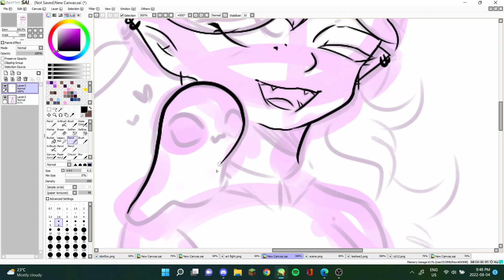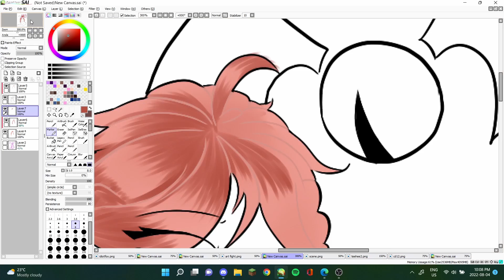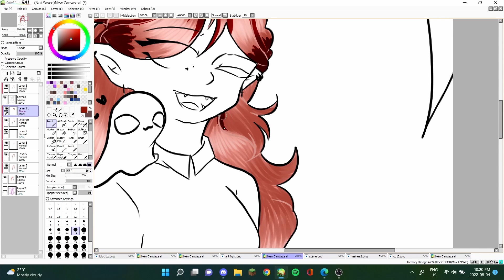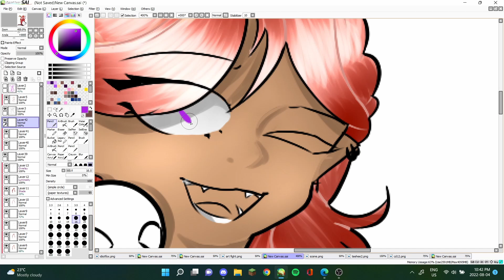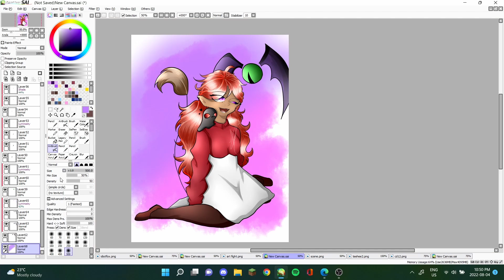CHERRY BIRTHDAY :D (Speedpaint)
HAPPY BIRTHDAY TO MY FAVOURITE PERSON EVER

MWAH

i actually hate her tho lol.

Song; Brazil by Declan McKenna

Like my stuff and wanna see more of it?

enjoy ^w^